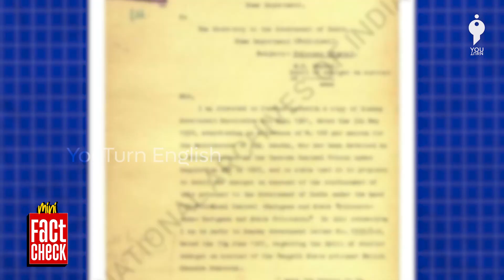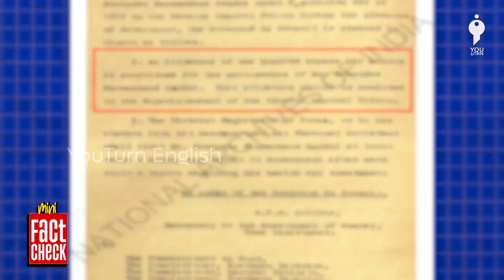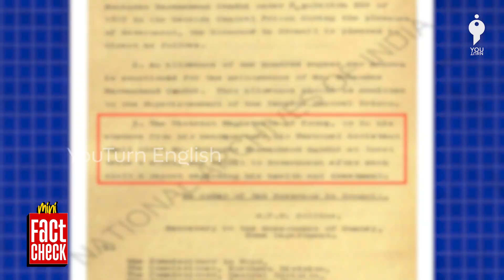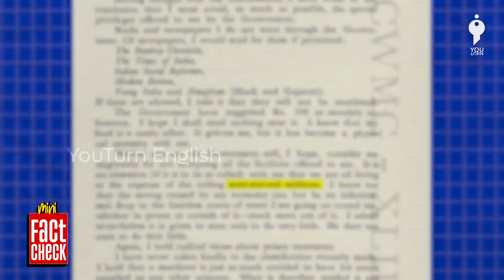Did the British pay Mahatma Gandhi Rs.100 per month as Pension?| Factcheck | Youturn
For Youturn English fact check and other special articles, visit our

Video by Ramasamy Jayaprakash